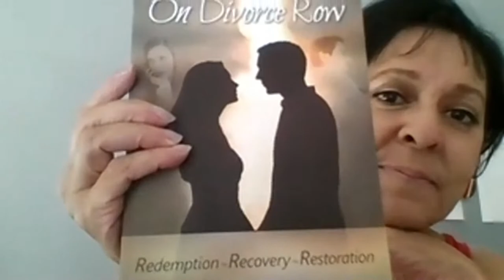Accidental Author - Author Interview with Leonie Brewer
Andrew interviews published author, Leonie Brewer, about her inspiring book, 'On Divorce Row.'